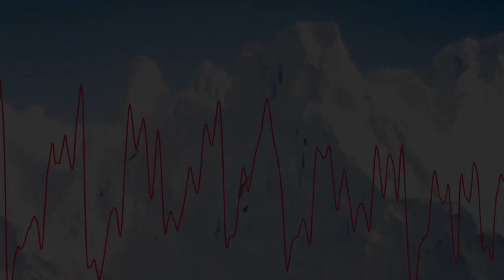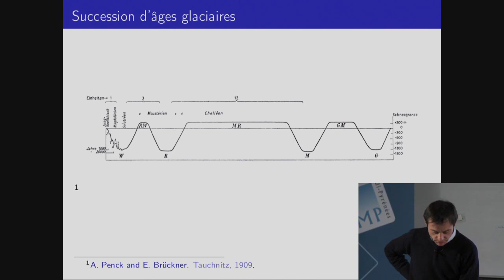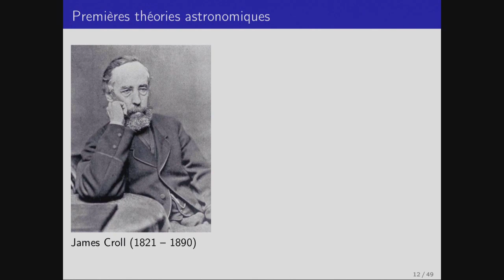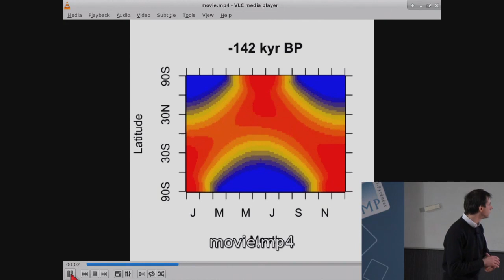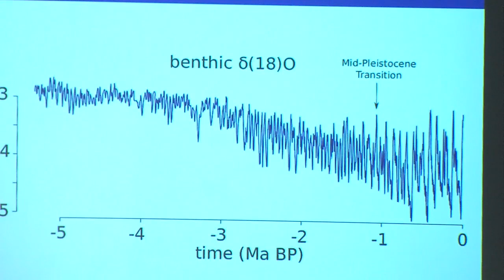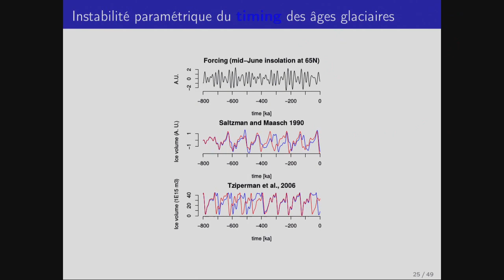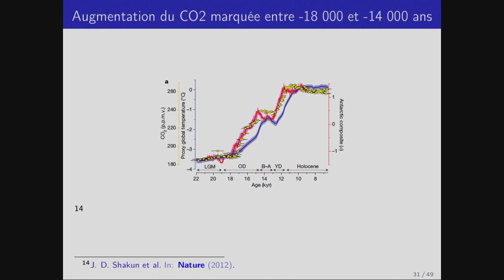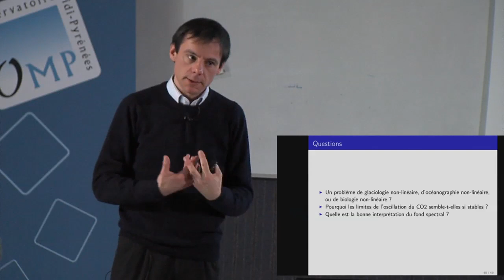A-t-on enfin compris la cause des cycles glaciaires-interglaciaires? Michel Crucifix (13/02/2018)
Conférence donnée le 13 février 2018 par Michel Crucifix, Professeur au Centre Terre et Climat. Université Catholique de Louvain ( Belgique ) dans le cadre des Grands Séminaires de l'Observatoire Midi-Pyrénées.
La Terre s'est lentement refroidie tout au long du Cénozoique (65 derniers millions d'années). Cette tendance a été ponctuée de quelques phases de répit, telles que celles de l'Éocène et du Miocène. La plongée dans le Pliocène, puis le Pleistocène, nous a amené vers les grands cycles glaciaires-interglaciaires. Véritable respiration à grande échelle du système climatique, les cycles glaciaires-interglaciaires associent de spectaculaires variations du niveau des mers (120 mètres pour le dernier cycle) avec des variations importantes de la concentration en dioxyde de carbone, méthane et autres gaz biogéniques qui affectent l'équilibre énergétique de la planète.
Ce cours-séminaire se donne pour but d'esquisser l'histoire de la découverte de ces cycles glaciaires-interglaciaires, afin de discuter les différentes hypothèses qui ont été avancées pour en expliquer l'origine.